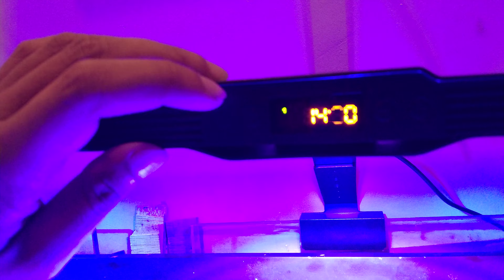seting lampu spectra v3 dulu bro 🤭 versi anak IL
sebenarnya untuk setingan v3 ini sama dengan v2 cuma bedanya seri terbaru ini lebih keren pastinya dari versi sebelumnya
untuk time sama seperti v2
dan untuk opsi 1.2.3 dan a.b.c juga sama
tinggal atur aja
suka warna putih apa biru
nyala.matinya lampu juga bisa diatur sesuai keinginan anda cuma saran saya maximal lampu nyala 8 jam aja ya bro.ok

time misalkan 08.00
opsi 1 untuk lampu nyala misalkan 14:00
opsi a 85
opsi b 95
opsi c 50
opsi 2 untuk perubahan lampunya misal 17:30
opsi a 90
opsi b 80
opsi c 05
opsi 3 biasa untuk matinya lampu misal 22:00
opsi a 00
opsi b 00
opsi c 00